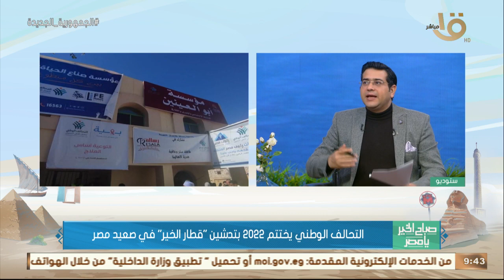صباح الخيريامصر|التحالف الوطني يختتم 2022 بتدشين"قطارالخير"في صعيد مصر هاني عبد الفتاح يوضح التفاصيل